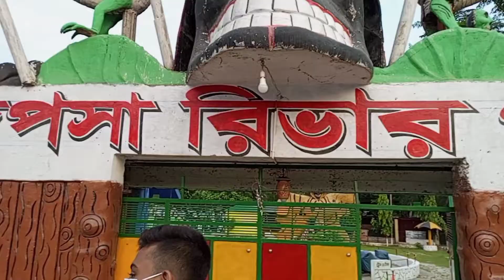ভুতের আড্ডা||ঘুরে আসলাম ইকো পার্ক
আজকের ভুতের বাড়ি চলে গিয়েছিলাম, দেখে কমেন্ট করে বলবেন কেমন লাগলো,

ধন্যবাদ

Maya Diary24